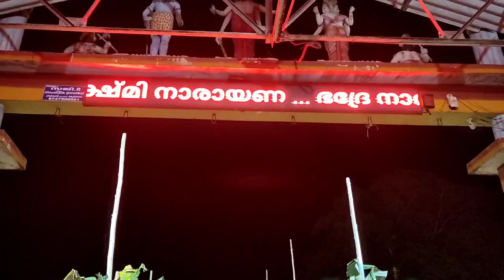ഏല്ലാവർക്കും വേണ്ടി പ്രാർത്ഥിക്കാം ഞങ്ങൾ 🙏 സ്വാമി ശരണം 🙏